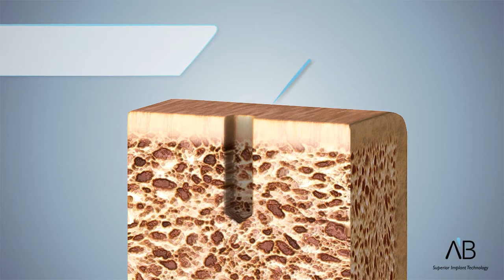Drill protocol bone density type 4